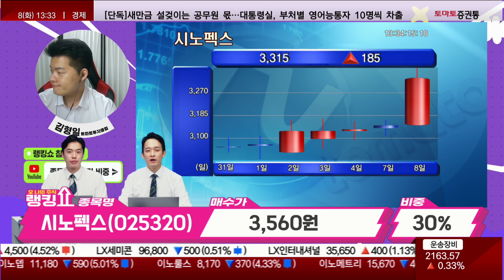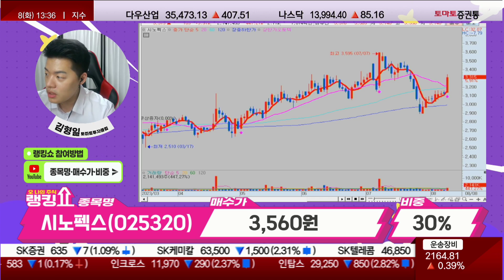필터 사업 진행! 현재 흐름 긍정적이나…손실 그만! / 시노펙스(025320) [랭킹쇼, 오 나의 주식]